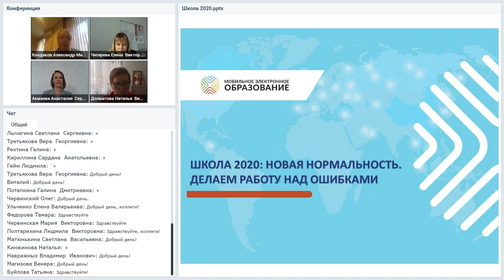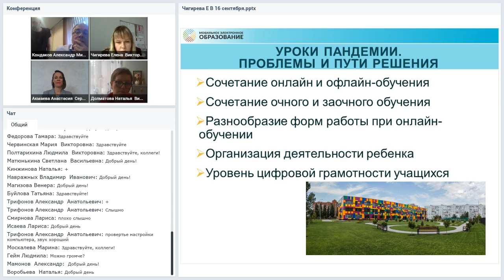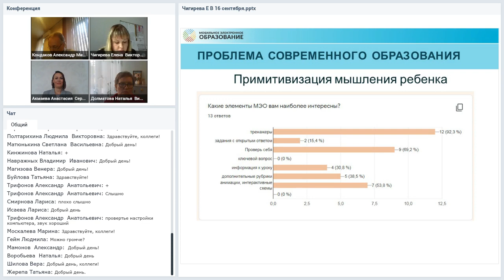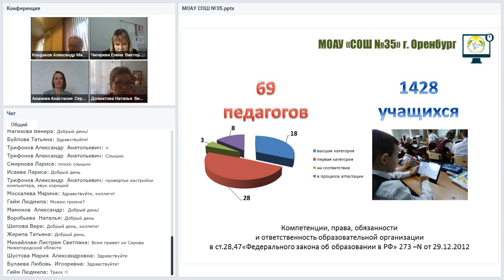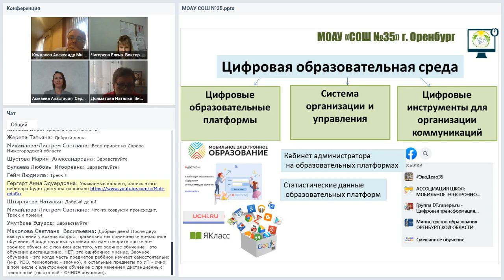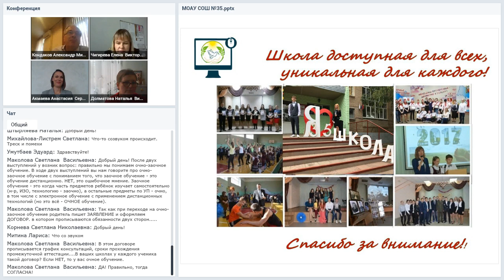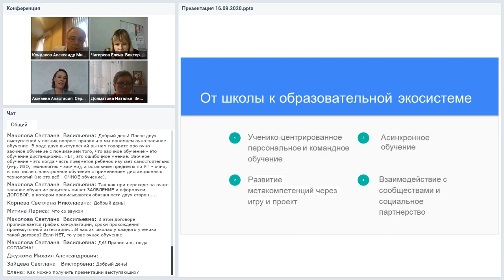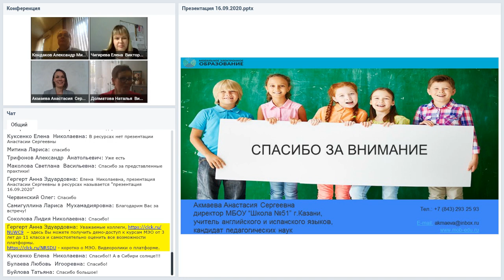Школа 2020: новая нормальность. Делаем работу над ошибками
- заполните форму и получите бесплатную версию МЭО
При заказе сертификата нужно указывать название и дату просмотра вебинара в деталях заказа.
- актуальное расписание вебинаров, Вы можете пообщаться с нашими ведущими в формате онлайн!
Как зарегистрироваться в МЭО? Узнайте об этом по ссылке

Вебинар провели Александр Михайлович Кондаков и гости из разных областей и республик:
- Акмаева Анастасия Сергеевна, директор МБОУ Школа №51, Казань
- Долматова Наталья Викторовна, заместитель директора МОАУ СОШ №35, Оренбург
- Чигирева Елена Викторовна, заместитель директора ЧОУ СОШ "Общеобразовательный центр "Школа", Тольятти